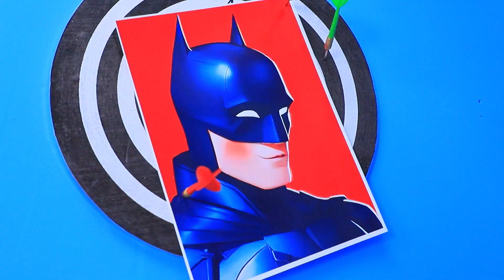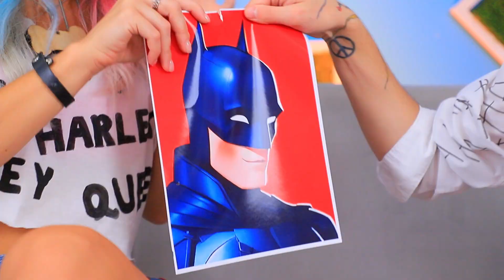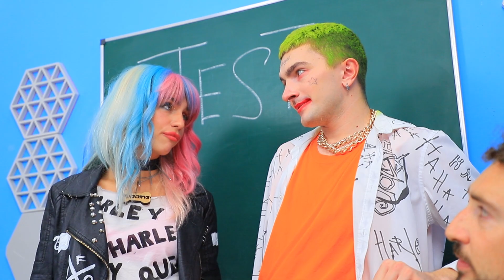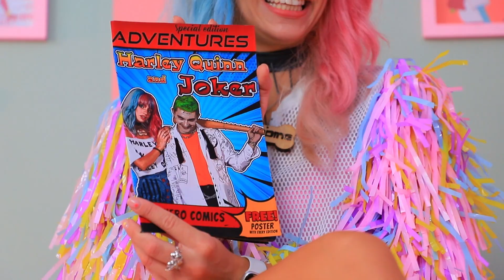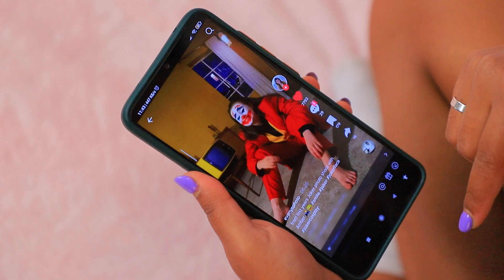I Got Adopted by Superheroes!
Harley Quinn was very sad that she and the Joker had no children. They decided to take the baby from the orphanage. Erica is lucky to be adopted by Harley Quinn and the Joker. With such parents, she will definitely not be bored.